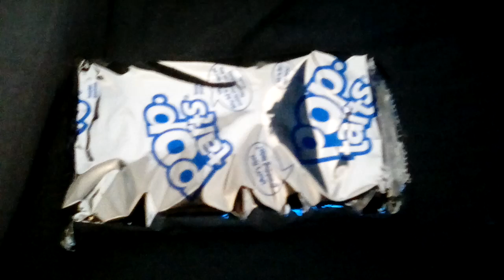Bashing Pop-Tarts With A Mini-Bottle of Juice